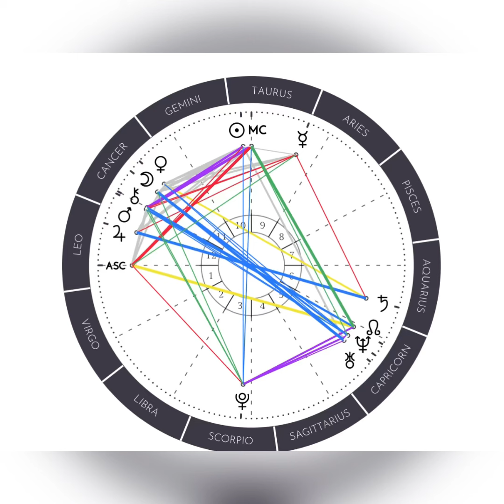Cancer South Node Exposed: DJ Akademiks Celeb Natal Chart Reading